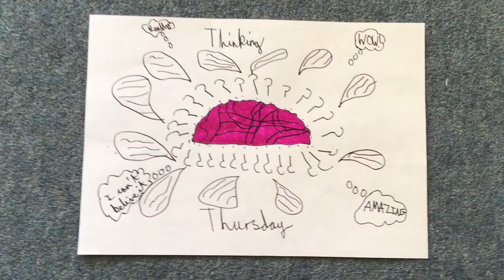Thinking Thursday 10